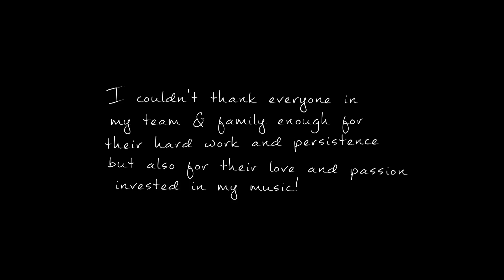Alvaro Soler feat. Jennifer Lopez - El Mismo Sol (Under The Same Sun) [ B-Case Remix ]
Alvaro Soler feat. Jennifer Lopez - El Mismo Sol (Under The Same Sun) – brandnew B-Case Remix! The single available on: